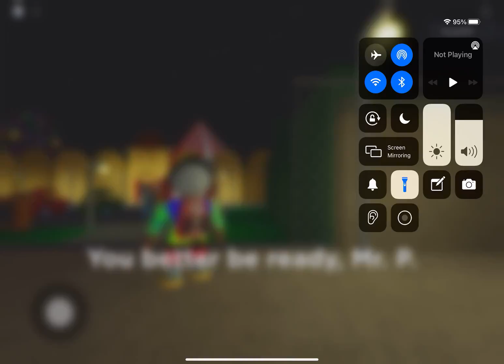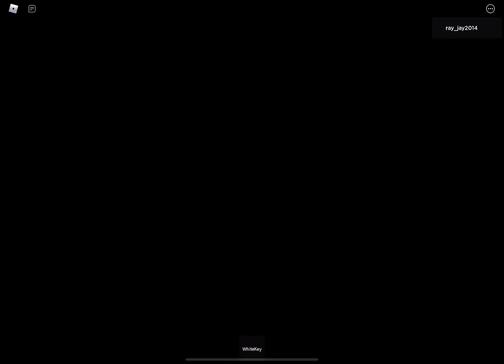7 March 2021